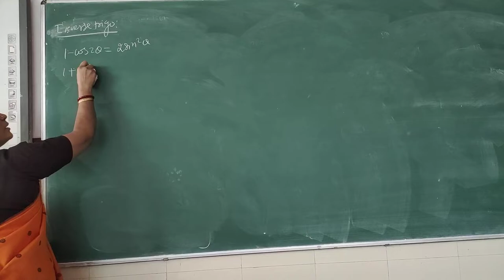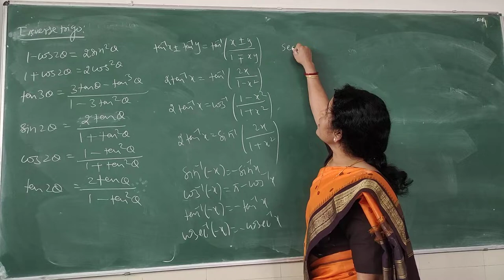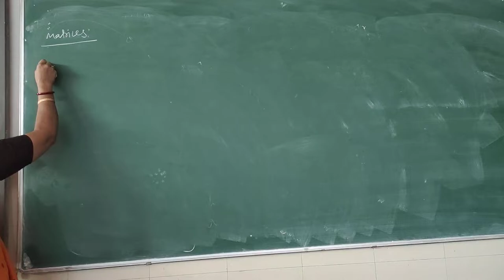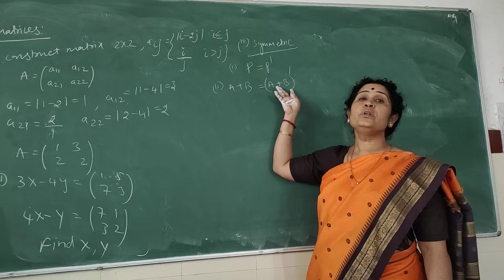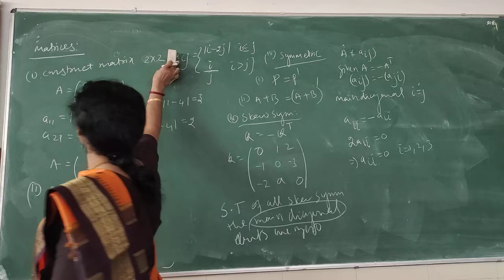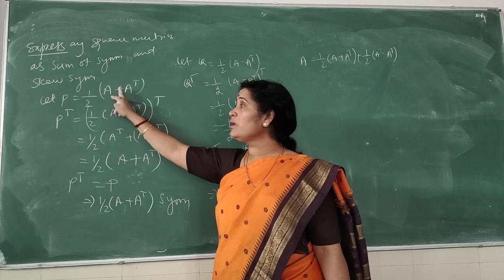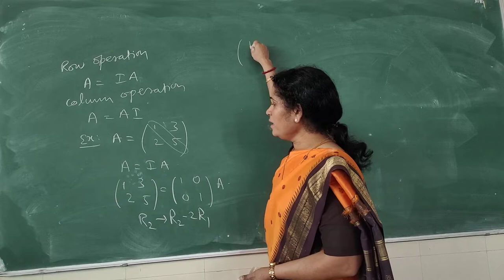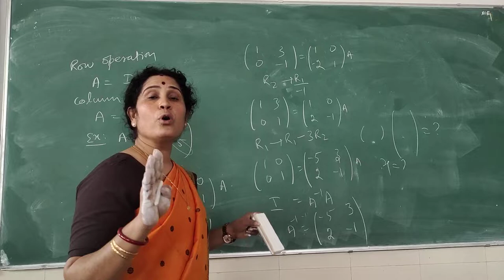Revision maths xii. (Part-2)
Maths- XII by Aruna Sivaraj